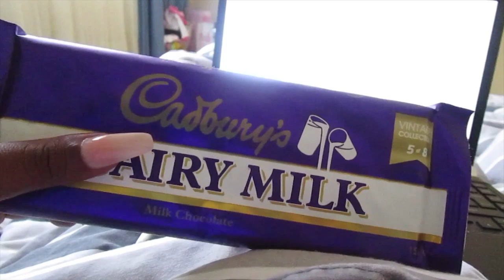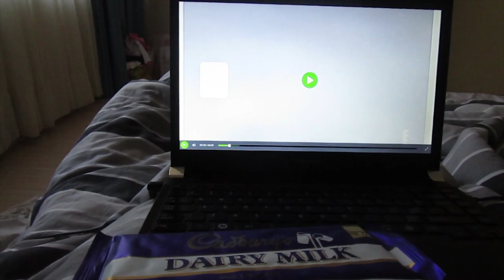VLOGMAS DAY 3 | LOAD SHEDDING | South African Youtuber